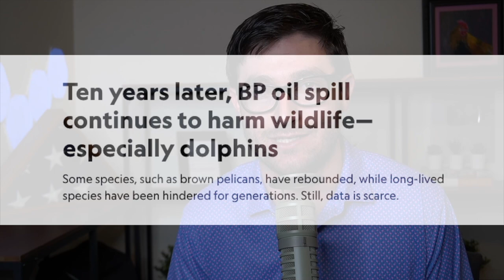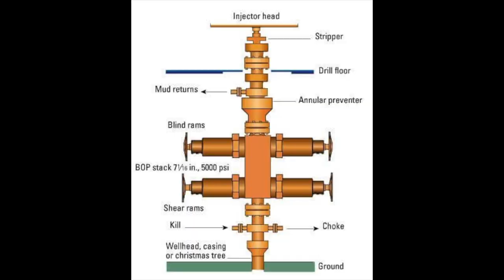Deepwater Horizons Explosion! What really happened? | Lawyer Reacts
In today's video, I react to the USCSB's video about the infamous Deepwater Horizons. We also talk about the litigation that ensued.